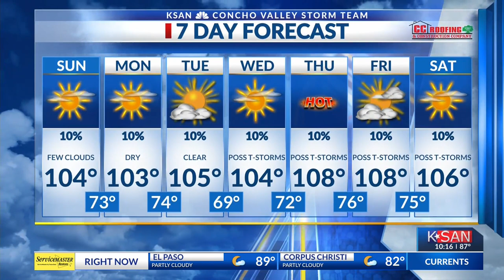KSAN Weekend Weather Outlook: Saturday June 10th, 2023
Mostly clear skies and breezy conditions made for a hotter and drier day across the Concho Valley.